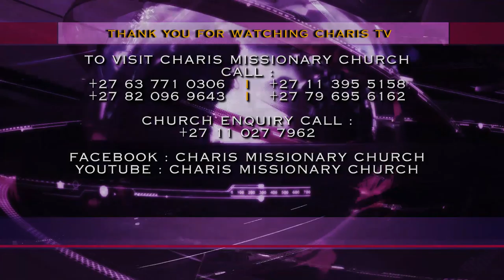HEALED FROM EAR AND BACK ACHE after PRAYER LINE encounter with Apostle JB Makananisa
This woman came to thank the God of Charis for healing her from an Ear and Back Ache after being prayed for at the prayer line by Apostle JB Makananisa two weeks back, on the 12th of January 2020.